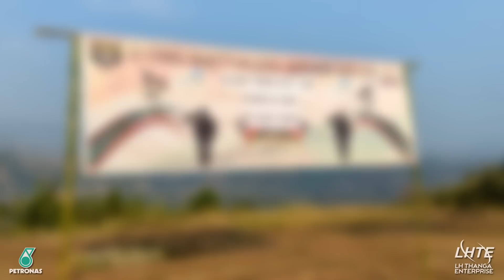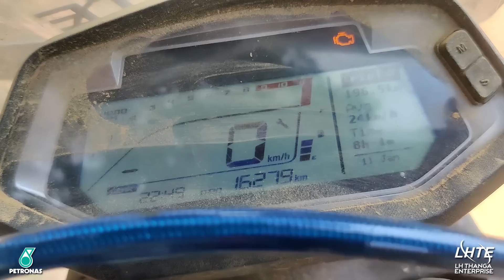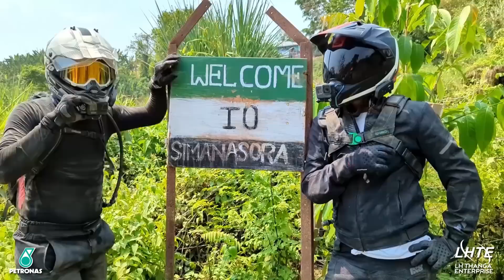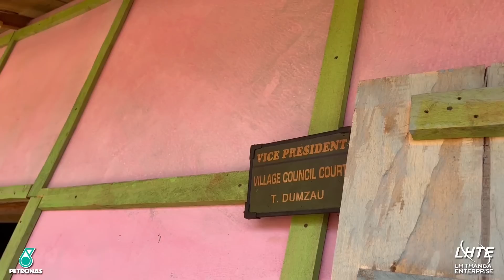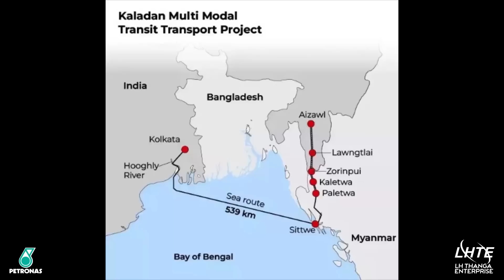Episode 4 Mizoram chhim khaw tawp kan tlawh PARVA to Lawngtlai [] Mizoram Moto adv rally ep4/10